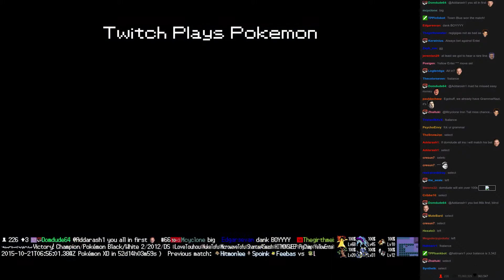Twitch Plays Pokémon Battle Revolution - Match #26816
Match #26816 [Blue: Weepinbell, Togekiss, Regigigas] vs [Red: Mankey, Paras, Raikou]